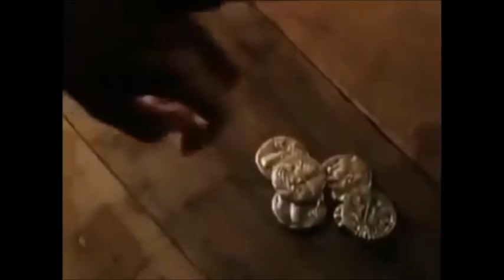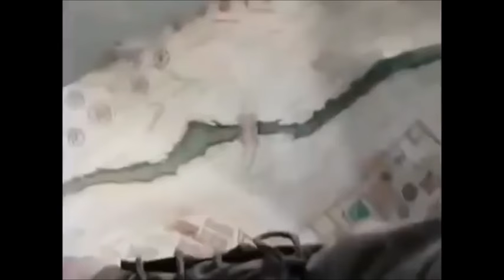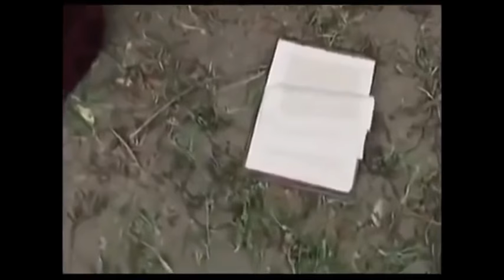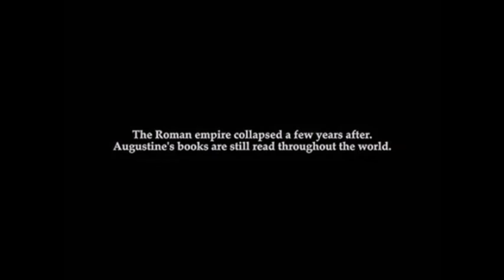FILMES CATÓLICOS COMPLETOS DUBLADOS 2020 | Santo Agostinho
E nesse dia próximo ao dia de Santa Mônica e Santo Agostinho, trouxe esse filme lindo que conta a história de conversão, fé e força desses dois grandes Santos. Passasse no tempo do declínio romano, onde Santo Agostinho levara sua vida mundana porém sempre em busca da verdade. Santa Mônica sempre acreditou na conversão de seu filho e rezava noite e dia sem sessar por sua conversão, seu conselheiro e diretor Santo Ambrósio teve um papel fundamental na conversão de Santo Agostinho. 30 anos de oração, e hoje temos a honra de pedir vossas intercessões, nosso grande Santo e Doutor da Igreja Católica. Santo Agostinho, Santa Mônica e Santo Ambrósio rogai por nós!

"Tarde te amei ó beleza tão antiga e tão nova… Tarde Te amei! Trinta anos estive longe de Deus. Mas, durante esse tempo, algo se movia dentro do meu coração… Eu era inquieto, alguém que buscava a felicidade, buscava algo que não achava… Mas Tu Te compadeceste de mim e tudo mudou, porque Tu me deixaste conhecer-Te. Entrei no meu íntimo sob a Tua Guia e consegui, porque Tu Te fizeste meu auxílio."

Filmes completos oficial
Santo Agostinho